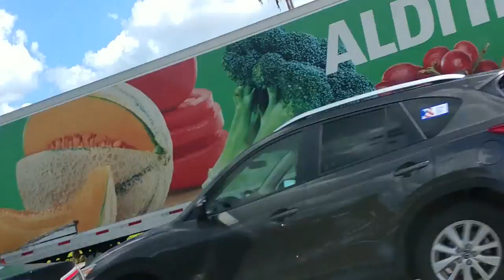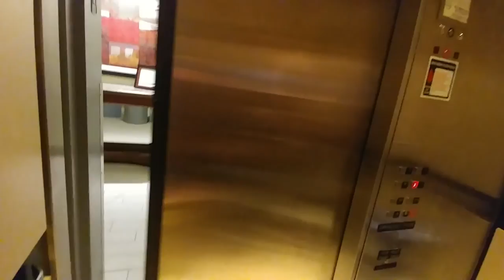Tampa Bay Florida ROAD TRIP: Hotel Check In & Walk Through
I was invited to perform at a charity banquet for the Mind, Body and Soul Health Ministry recently. The banquet was held in Brandon Florida which is right outside of the city of Tampa Florida. Here's a snippet of our Road Trip and weekend.
Mind Body and Soul Health Ministry is an organisation that is helping to change lives in Jamaica buy donating medical supplies and performing surgeries for free to needy Jamaicans. They have performed to date over 700 eye surgeries , They have given prosthesis limbs to many amputees. and donated thousands of dollars worth of supplies to schools and the medical field in Jamaica . It was an honor to be able to give back to this great work.
Check out their website and please donate if you can to this great cause.